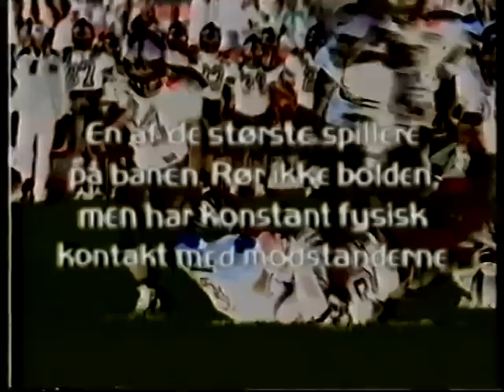American Football In Denmark 1997, Dillen B, Copenhagen Towers, TV2